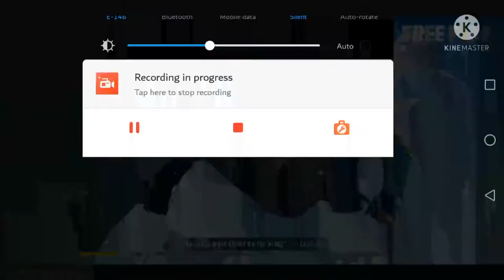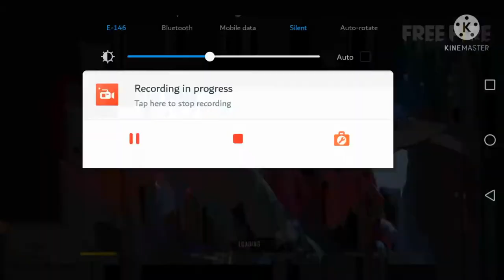I am very unlucky in free fire